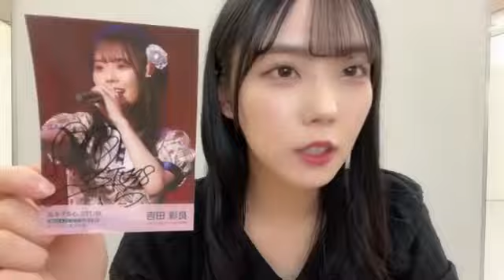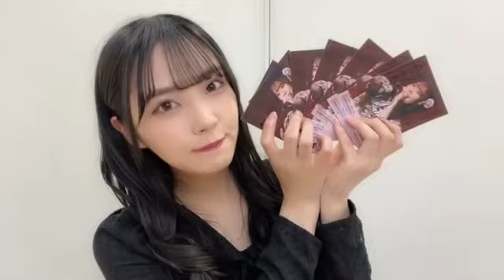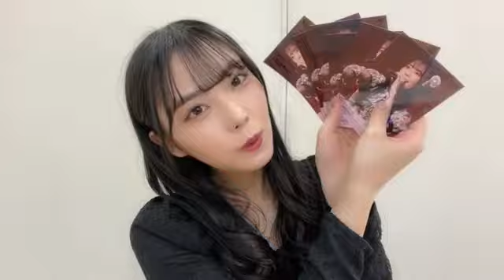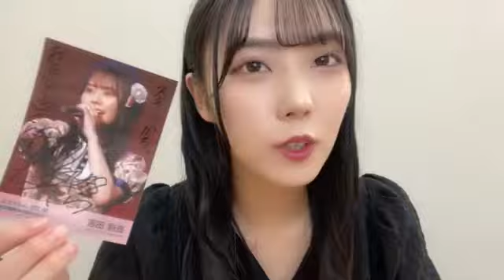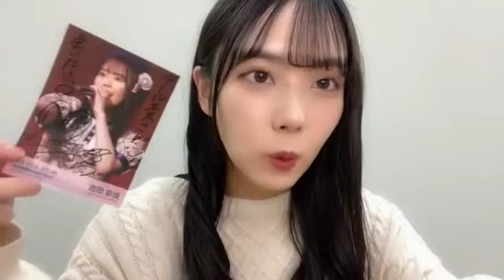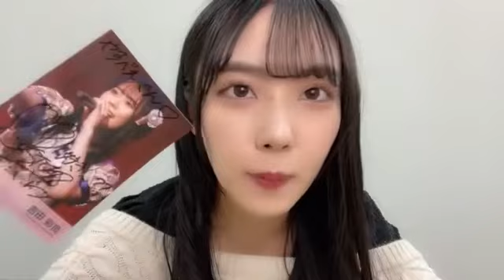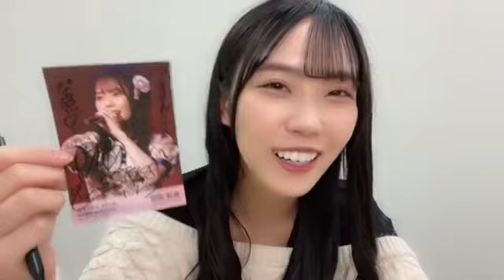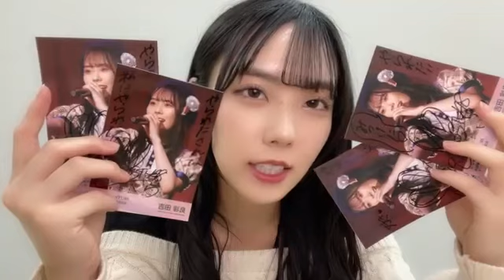吉田彩良（STU48 2期生）9hシングル 息をする心オンラインサイン会5時間目 2023年4月1日 SHOWROOM